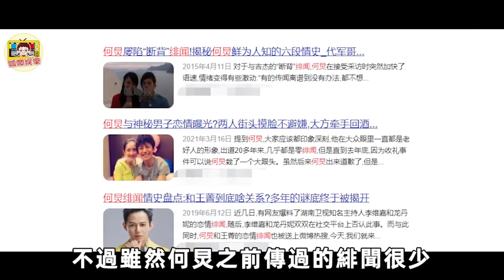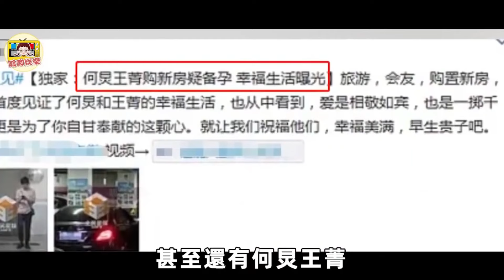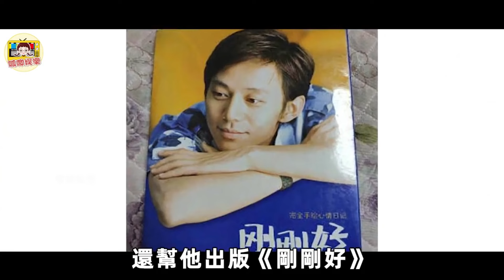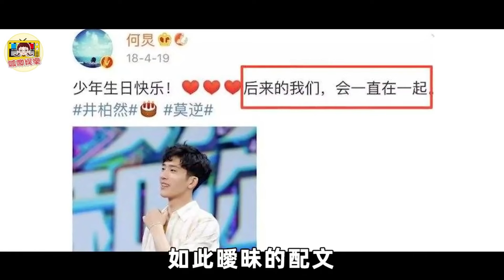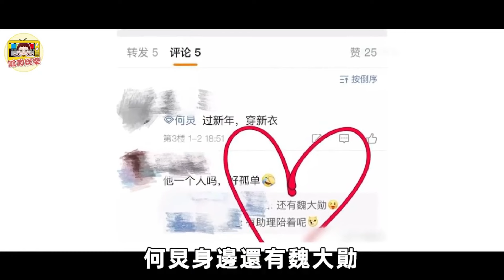爲何男星都瘋狂寵愛趙麗穎？林更新公開示愛，王一博毫不掩飾的偏愛，何炅要和趙麗穎來世做夫妻？趙麗穎